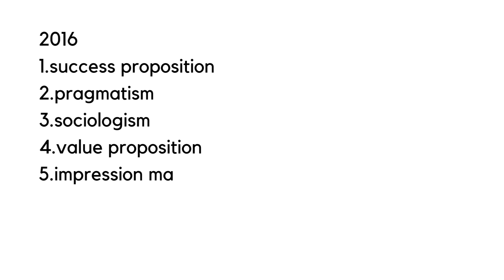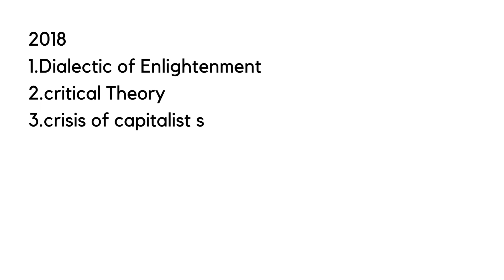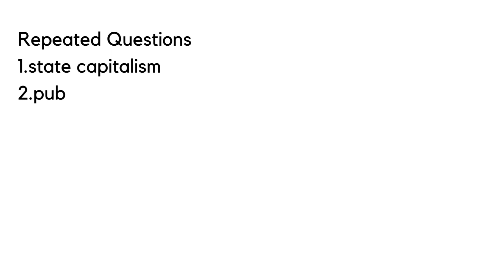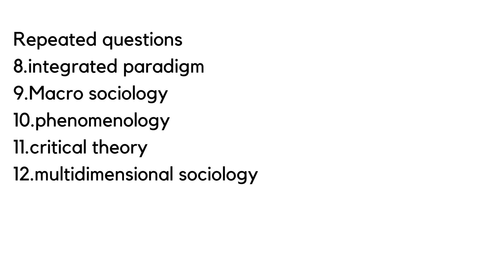calicut university 3sem ma sociology previous year question papers 2015,2016,2017,2019,2020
calicut university 3sem ma sociology previous year question papers|
calicut university sem 3 ma sociology previous year question papers 2015,2016,2018,2019,2020|
calicut university sem 3 ma sociology previous year question paper2015|
calicut university sem 3 ma sociology previous year question paper2016|
calicut university sem 3 ma sociology previous year question paper 2018|
calicut university sem 3 ma sociology previous year question paper 2019|
calicut university sem 3 ma sociology previous year question paper 2020|
calicut university ma sociology previous year question papers|
calicut university ma sociology 3 sem repeated questions|
calicut university sem 3 ma sociology previous year questions section A|